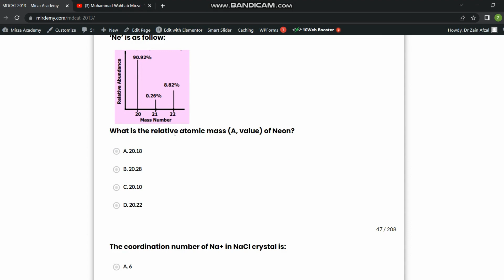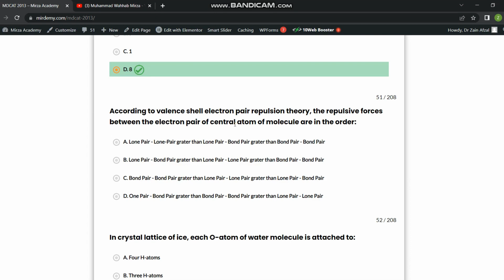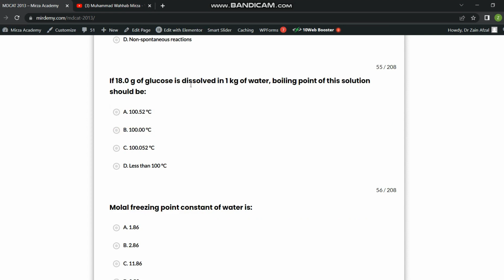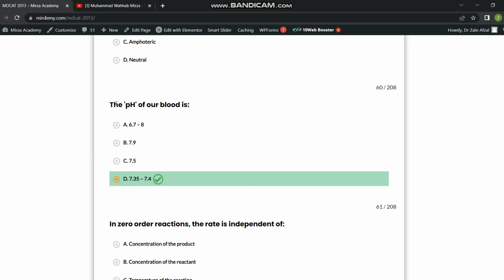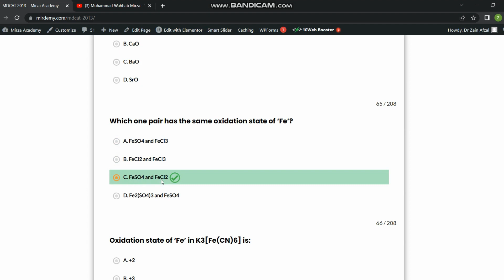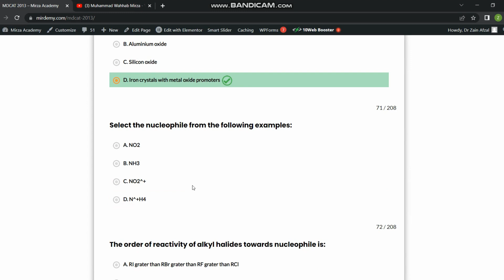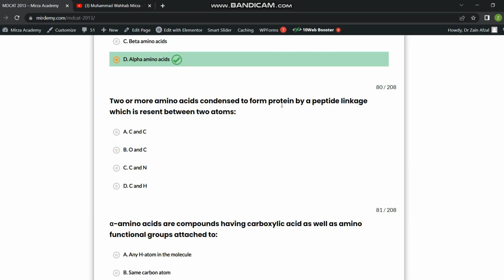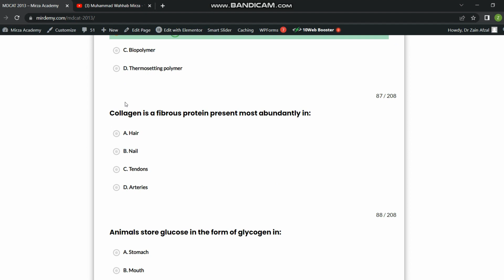MDCAT Solved Past Papers 2013 (Chemistry Section) | PMC Solved Past Papers | Muhammad Wahhab Mirza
This video is about the Chemistry Section of MDCAT 2013. All the questions are solved and explained well.